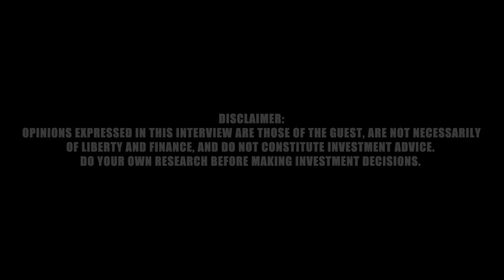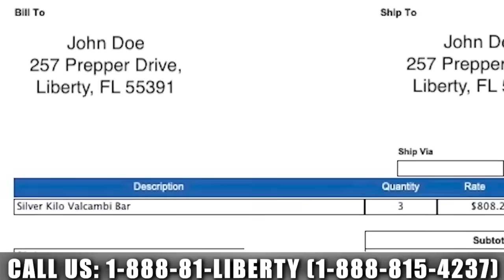Banking Crisis Continues: PacWest & Western Alliance | Bill Holter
The banking crisis is not over. More banks are having serious issues. Nearly half of Americans are concerned about their funds in the bank, according to a recent Gallup poll. This growing concern among depositors could cause "the mother of all bank runs," says Bill Holter. He says holding precious metals, especially 90% junk silver, is one of the main ways to prepare for financial chaos.

INTERVIEW TIMELINE:
0:00 Intro
1:50 PacWest & Western Alliance
3:32 Inflation
5:20 Junk silver
7:46 What's enough metal?
12:41 If credit stops
13:40 Gold/silver ratio
16:00 Silver premiums
19:33 CDBCs
21:02 Mining stocks
26:30 Money Markets
28:40 Debt & inflation
30:40 BillHolter.com